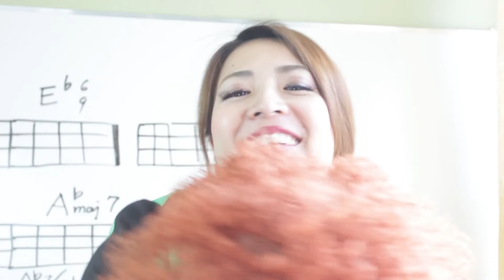Valerie by hisaka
"Valerie" Arranged by Tsunenori "Lee" Abe

Recorded with Ben Riley (drums), Mark Kieswetter (piano), Ted Quinlan (guitar) and George Koller (bass/production)

Bernie Cisternas (engineering)

Number 9 Audio Group (Recording studio)

Jordan Glick (Facility Coordinator)

Torus Arts (Video Production)

It's available on cd baby and iTunes!